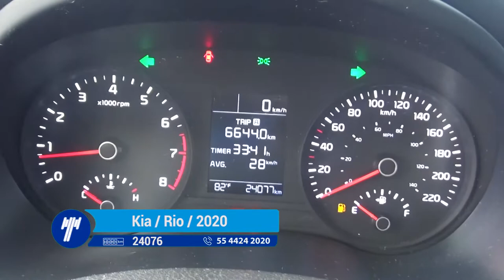Kia / Rio / 2020- LE252946